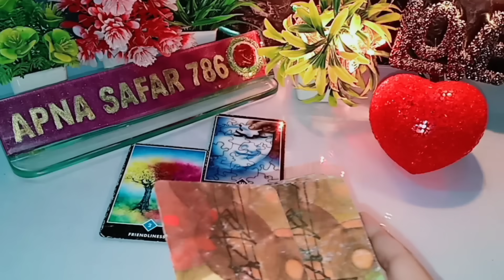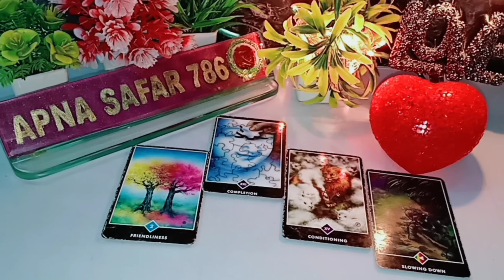FULL MOON 💫 UNEXPECTED MIRACLES AADHI RAAT WO KYA SOCH RAHE HAI AAPKE BARE MEIN? 😍 CURRENT FEELINGS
FULL MOON 💫 UNEXPECTED MIRACLES AADHI RAAT WO KYA SOCH RAHE HAI AAPKE BARE MEIN? 😍 CURRENT FEELINGS TODAY🌻 TAROT CARD READING @Apnasafar786

AAJ SHAAM-WO APNE DOSTO SE APKE BAREME KYA BAATEIN KR RAHE?, THODI DER PEHLE WO KIS SE AUR KYA BAATEIN KAR RAHE THE AAPKE BARE ME? ,